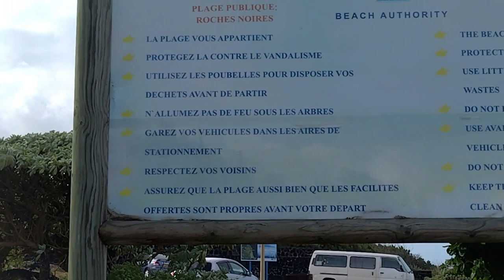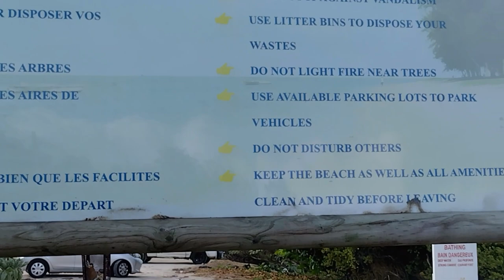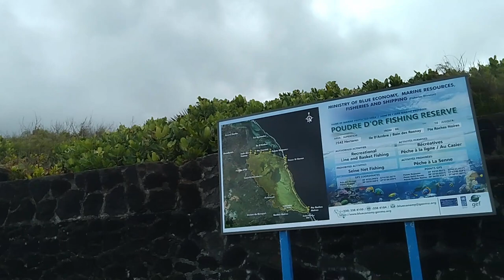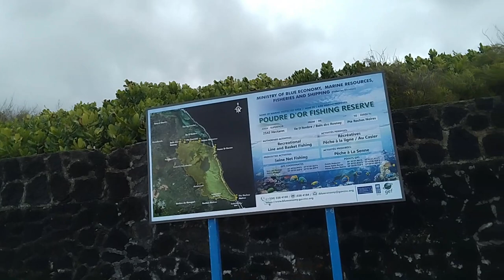Discover the Secret Behind Roche Noire Beach Resort in Mauritius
Discover the Secret Behind Roche Noire Beach Resort in Mauritius Why Roche Noire Beach Resort in Mauritius is Every Traveler's Dream . Join us on a beautiful trip to Roche noire beach resort in Mauritius! This is a YouTube video seo tour that will show you the stunning location and introduce you to the amazing people who run the resort. You'll also get to see some of the beautiful and interesting cultures of India and Mauritius in a j s vlog. This is a great tour for those who are interested in learning more about Mauritius, Indian culture, and YouTube SEO!